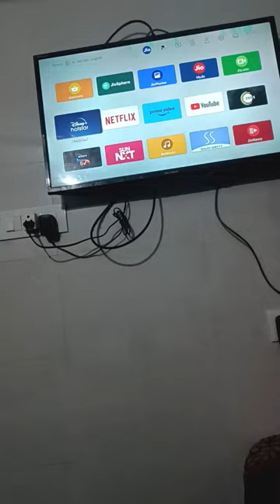Ye dekho mera khud ka blog jo k maine shoot kiya hai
NEW CUTEST SHORTS VIDEO UPLOAD IN DAILY BASE.
NEW CUTEST LONG VIDEO UPLOAD IN EVERY WEAKENED.

Regards
OVIYANOVANYA